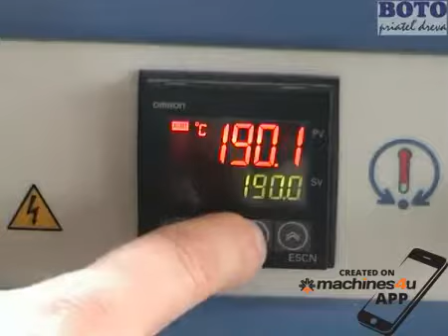Minimax - me 20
Technological solution, for professional craftsmen and joineries, to edge band with an amazing easiness.

Advantages:
Fast set-up: glue is heated rapidly and evenly by the resistances located in both the glue pot and inside the glue spreader roller. Practical gluing unit.
Two rollers press the edge evenly and efficiently onto the panel. The pressing unit position is comfortably adjustable from th